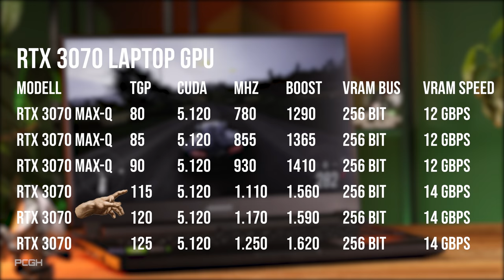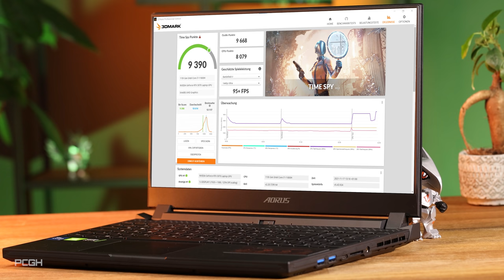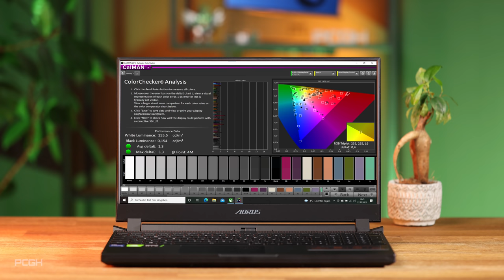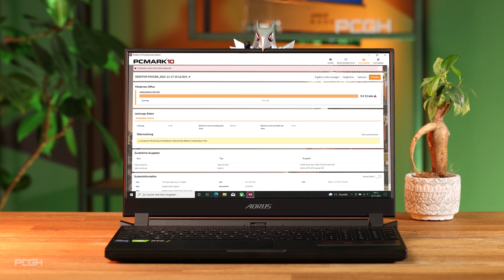PFEILSCHNELLES 300-Hz-Notebook: GIGABYTE AORUS 15p mit RTX 3070 und i7-11800H im TEST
Kurz vor Weihnachten wollen die Notebook-Hersteller noch schnell mit dem ein oder anderen Kaufanreiz um die Ecke kommen. Das Aorus 15P ist so einer und mit einer RTX 3070 und einem Intel-Achtkerner i7-11800H recht ordentlich ausgestattet.

Videokapitel:
0:00 Aorus 15p vorgestellt
0:52 Notebook-Gewinnspiel und exklusiver Rabattcode
1:25 Aorus 15p: Ausstattung
3:12 Leistungstests RTX 3070 Laptop GPU
4:22 RTX 3070 Cyberpunk 2077 auf ultra Details
4:52 RTX 3070 Call of Duty: Warzone
5:11 RTX 3070 Forza Horizon 5
5:23 Aorus 15p 300-Hz--Display getestet
6:36 Aorus 15p Temperaturen und Lautstärke
7:04 Aorus 15p Akkulaufzeit
7:55 Aorus 15p Fazit